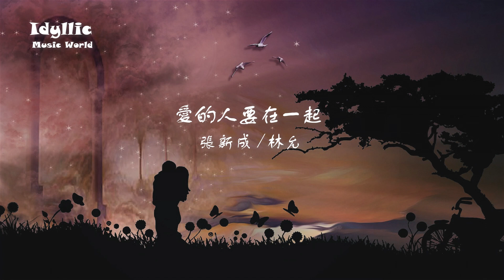張新成 /林允 《愛的人要在一起》【電視劇《蝸牛與黃鸝鳥》片尾曲】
《愛的人要在一起》
作曲 : 譚傑希
作詞 : 申亞東
編曲arrangement：Namioto

說說說愛你那些精怪任性
說說說想你來自心底秘密
打開門最美的相遇
愛的人要在一起

說說說愛你那些沉穩自信
說說說想你滿臉微笑甜蜜
一起看最美的風景
愛的人要在一起

輕輕拉你的手 我的手
放心裡 好放心
愛純凈透明一覽無餘
我們像戀愛的小魚
聰明又機靈
愛的人要在一起

靜靜看你的心 我的心
好放心 好用心
愛萬里無雲都是天晴
開心又珍惜
愛的人要在一起 在一起

相愛就要勇敢地在一起
堅持下去才有美好回憶
在一起
走到底

放心裡 好放心
聰明又機靈
愛的人要在一起

好用心 好放心
開心又珍惜
愛的人要在一起 走到底
在一起 在一起 在一起
走到底